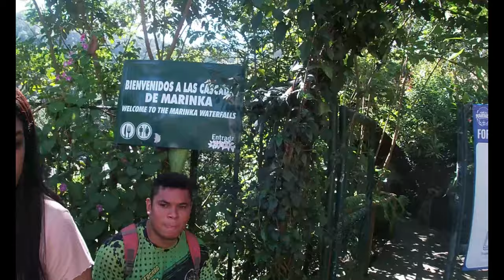Cascadas de Marinka, Santa Marta Colombia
Subida en moto hasta las cascadas de Marinka en el corregimiento de Minca, Capital ecológica.